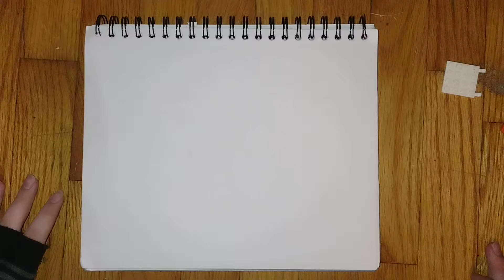speed draw part 1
I think I'm an art channel